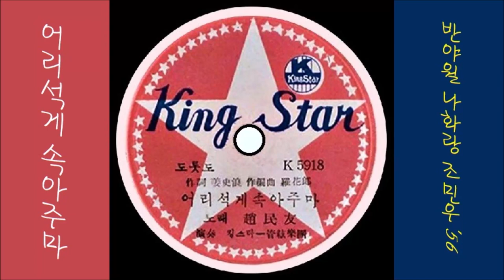어리석게 속아주마 1956 조민우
K-pop 조민우 1956 어리석게 속아주마, 반야월 작사, 나화랑 작곡
👌 가사

어리석게 속아주마 어리석게 넘어가마
울다울다 썩은눈물 가슴깊이 멍들었네
속으며 속는 세상 중간인들 못서드냐 길섶에
기대다가 길섶에 기대다가 심술굿게 꺾인사랑

속시원히 헤어지마 속시원히 흘러가마
애당초에 잘못맺은 너와나의 연분인데
앙칼에 부어가며 매달리던 마음주랴 얼룩진
끝난정이 얼룩진 끝난밤에 한숨짓는 속은사랑

👍 앨범

이 노래는, SP [ 서귀포 사랑(송민도)／어리석게 속아주마 ] [ 1956 킹스타 레코드 K-5917／8 ]에 실려 있는 노래입니다.